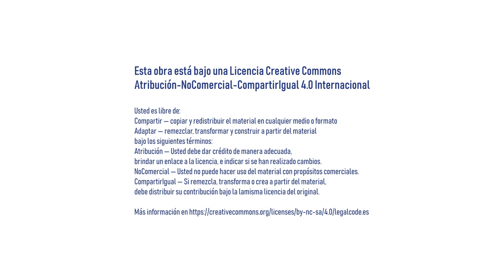¿Qué es una asamblea constituyente?